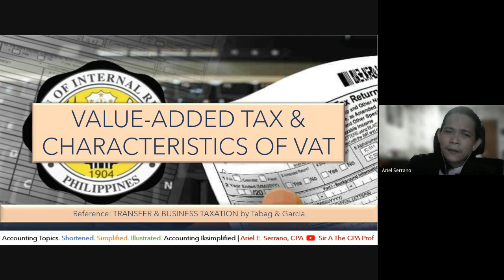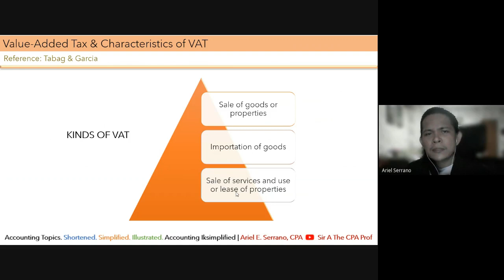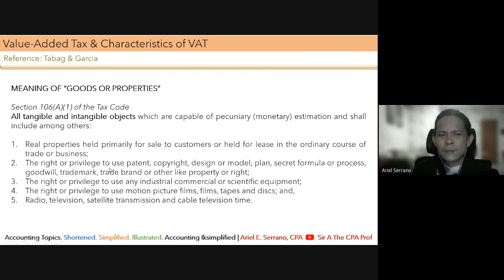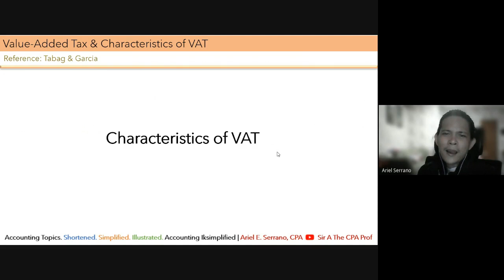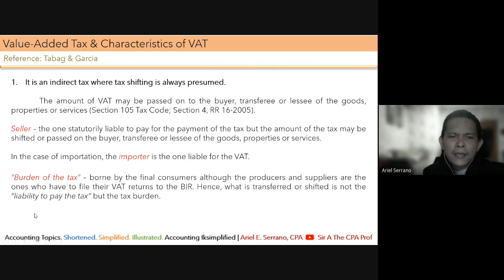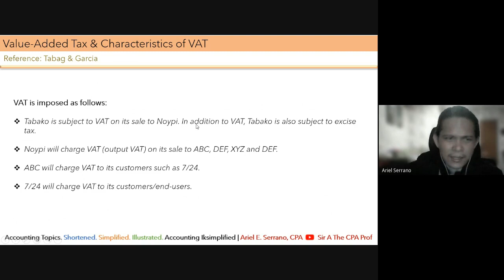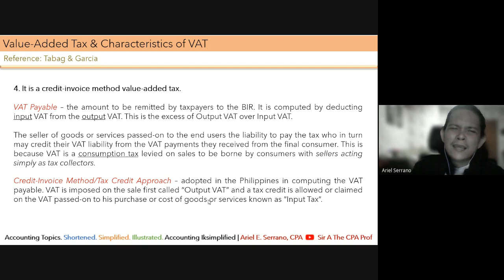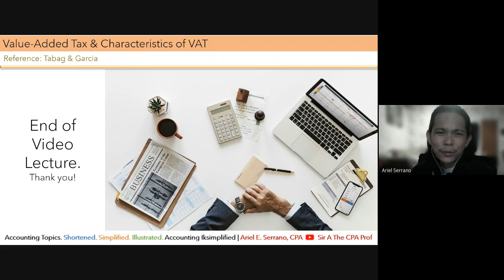Value Added Tax (VAT) and its Characteristics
This video lecture explains the concept of VAT and its defining characteristics.